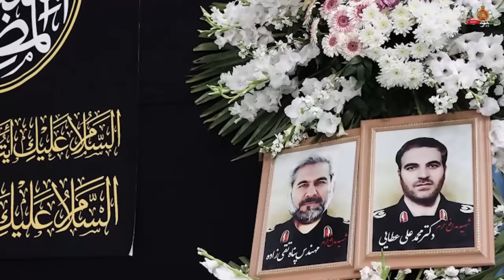نقره داغ شدن جمهوری اسلامی: اکانت موساد این خبر را رسما تایید کرد!!!